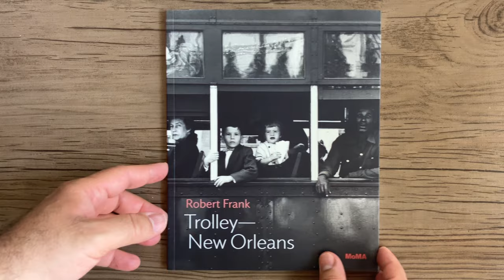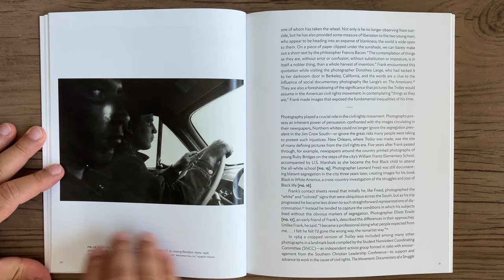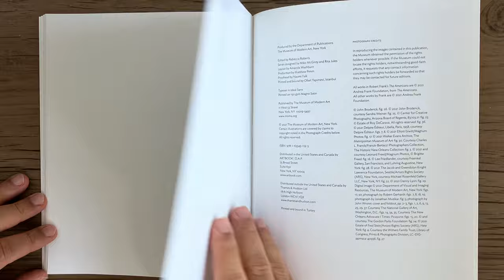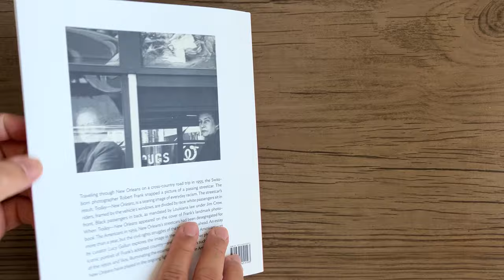ROBERT FRANK Trolley - New Orleans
ROBERT FRANK - Trolley - New Orleans - New York: The Museum of Modern Art, 2021.

Viajando por Nova Orleans em uma viagem pelo país em 1955, o fotógrafo suíço Robert Frank tirou uma foto de um bonde passando. O resultado, Trolley – New Orleans, é uma imagem marcante do racismo cotidiano. Os passageiros do bonde, emoldurados pelas janelas do veículo, são divididos por raça: os passageiros brancos sentam-se na frente, os passageiros negros atrás, conforme determina a lei da Louisiana sob Jim Crow. Quando Trolley — New Orleans apareceu na capa do livro de fotos de Frank, The Americans, em 1959, os bondes de Nova Orleans estavam desagregados há mais de um ano, mas as lutas pelos direitos civis da década de 1960 ainda estavam por vir. Neste volume da série MoMA One on One, um ensaio da curadora Lucy Gallun explora a imagem no contexto de The Americans – um retrato icônico do país adotivo de Frank – e em relação a outras fotografias das décadas de 1950 e 1960, iluminando o papel essencial que filmes como Trolley – New Orleans têm desempenhado na luta contínua pela justiça racial na América.
MoMA - By Lucy Gallun

Traveling through New Orleans on a cross-country road trip in 1955, the Swissborn photographer Robert Frank snapped a picture of a passing streetcar. The result, Trolley—New Orleans, is a searing image of everyday racism. The streetcar’s riders, framed by the vehicle’s windows, are divided by race: white passengers sit in front, Black passengers in back, as mandated by Louisiana law under Jim Crow. When Trolley—New Orleans appeared on the cover of Frank’s landmark photobook The Americans in 1959, New Orleans’s streetcars had been desegregated for more than a year, but the civil rights struggles of the 1960s still lay ahead. In this volume of the MoMA One on One series, an essay by curator Lucy Gallun explores the image in the context of The Americans—an iconic portrait of Frank’s adopted country—and in relation to other photographs of the 1950s and ’60s, illuminating the essential role that pictures such as Trolley—New Orleans have played in the ongoing fight for racial justice in America.